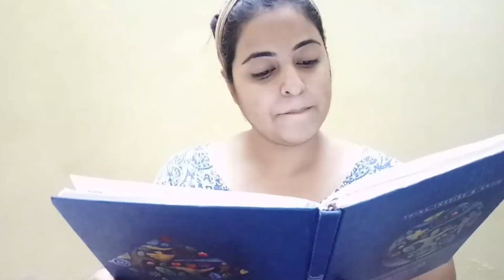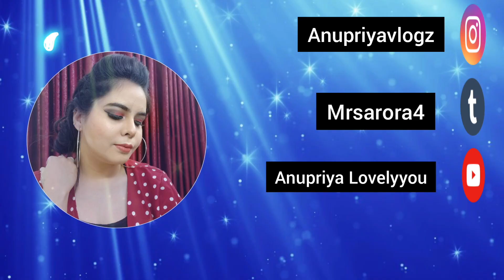Pass The makeup /Don't Rush Challenge New Trending Video TikTok India by youtubers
PassTheBrush/Don't Rush Challenge New Trending Video TikTok India by youtuber